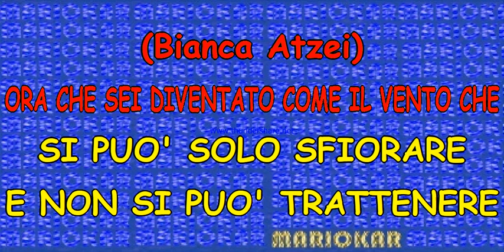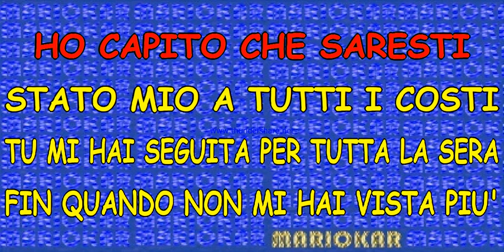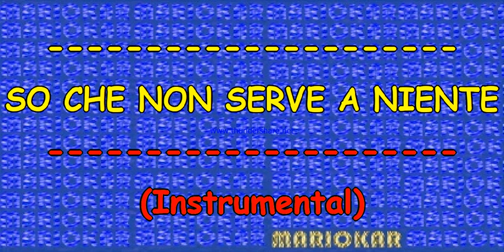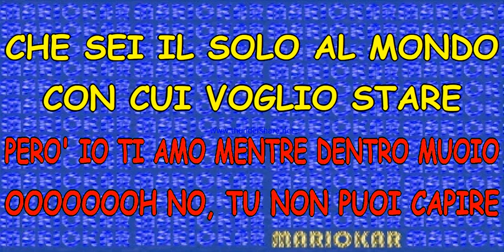Bianca Atzei Il Solo Al Mondo Karaoke